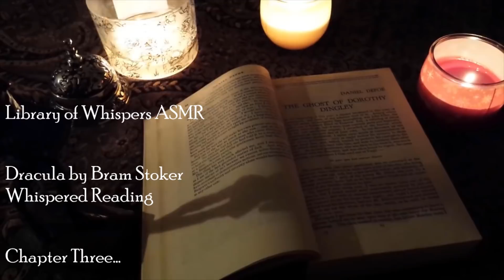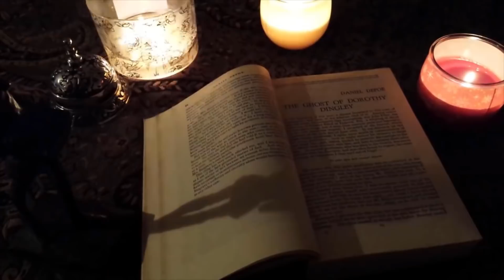ASMR | 🦇 DRACULA! Chp 3 - A Whispered Reading - Jonathan Harker's Diary Contd 🧛 Bram Stoker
Hi everyone! Here is chapter 3 of Bram Stoker's Dracula. A whispered reading of the continuation of Jonathan Harker's Diary entries. Enjoy!